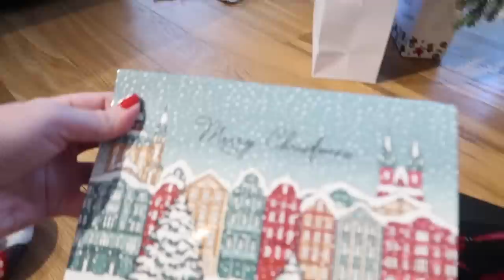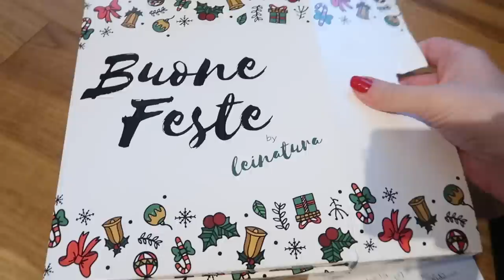I MIEI REGALI SOTTO L'ALBERO...